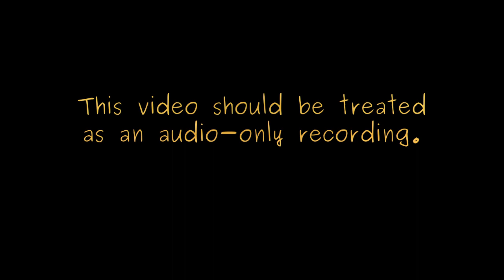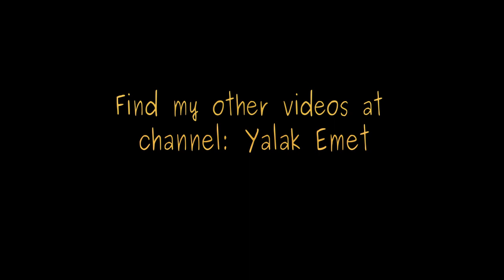The Day Starts